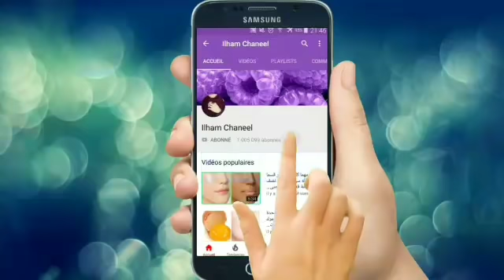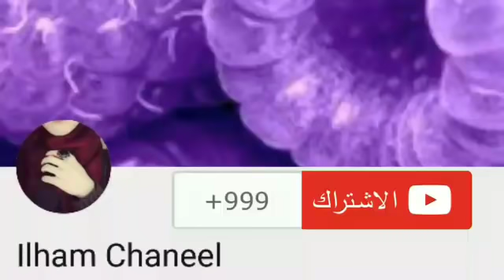اقوي مكون للقضاء علي شيب الشعر بدون حناء,ينمو شعرك بغزارة,لن يتساقط,ينبت الفراغات,يحارب الصلع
ضعيها لشعرك يطول بجنون ,لن يتوقف شعرك عن النمو بغزارة, لن يتساقط , ينبت الفراغات, يحارب الصلع
ضعيها لشعرك و الفراغات بالليل ولن تصدقي النتيجة شعر طويل وكثيف كشعر الهنديات
ضعيها لشعرك سوف يطول بجنون وبدون توقفلن يتوقف شعرك عن النمو بغزارةو لن يتساقط  , ينبت الفراغات و يحارب الصلع ضعيها في الشامبو لن يتوقف شعرك عن النمو بغزارةولن يتساقط بعد اليوم ينبت الفراغات و يحارب الصلع